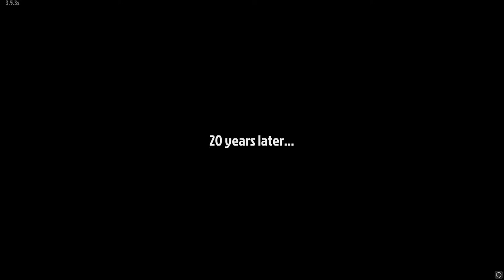The Walking Zombie II - First Look | Pewdiepie should play this game!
Walking Zombie 2 is a classic FPS game with story, with dozens of quests and a lot of shooting stuff with different weapons - it is also a game you can play offline, without internet connection. Your main enemies are zombies.
This game is created by " Alda Games" and available on Steam for PC and on Google Play store for android devices for Free! Not so horror but fun!